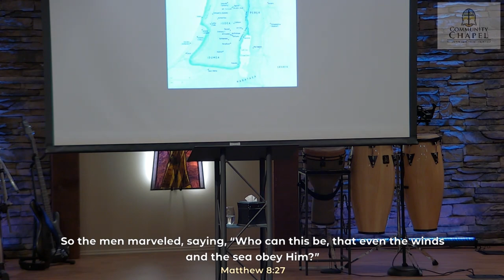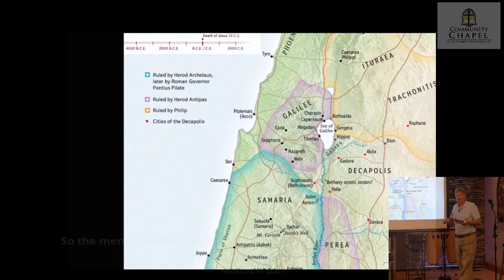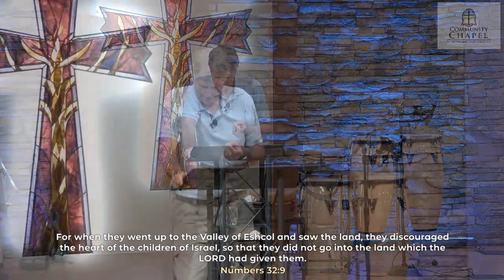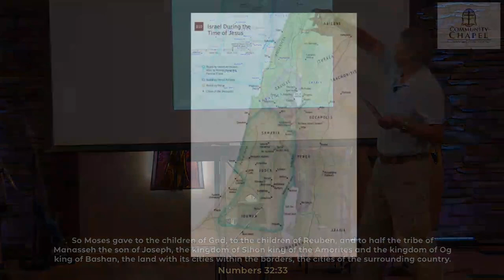The Swine in Our Lives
Pastor David Klemm